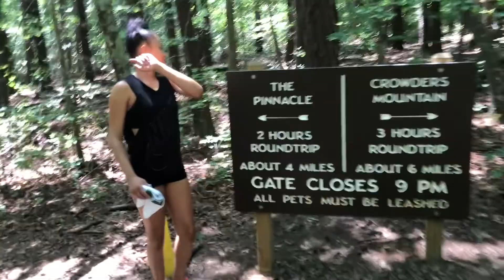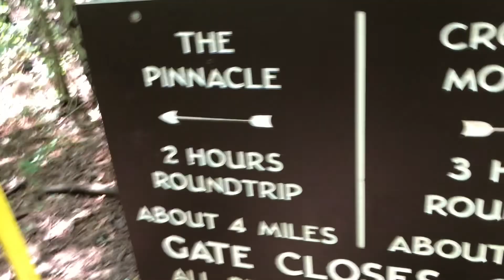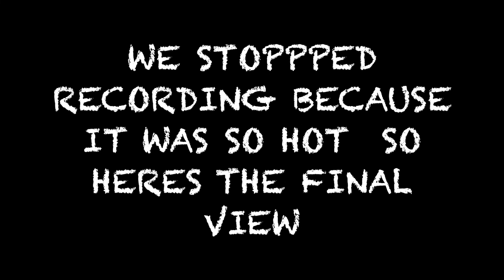ALMOST DIED HIKING CROWDERS MOUNTAIN! NC